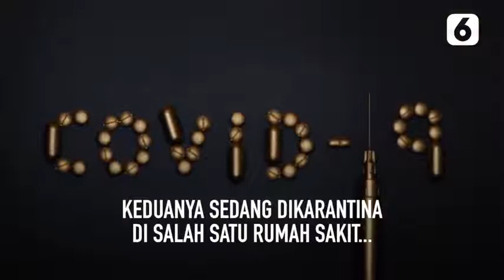Dua Warga Surabaya Positif Covid-19 Varian Omicron habis Belibur ke Bali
LIPUTAN6.COM - Wali Kota Surabaya Eri Cahyadi memastikan telah ditemukan dua varian Omicron di wilayahnya. Kedua pasien positif Covid-19 varian Omicron tersebut baru saja kembali setelah berlibur ke Bali bersama keluarga besarnya.